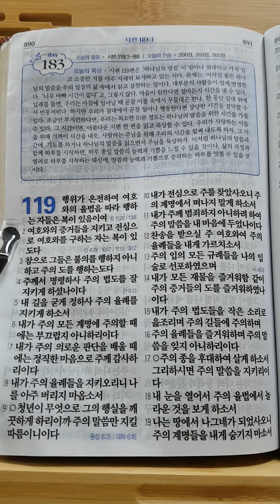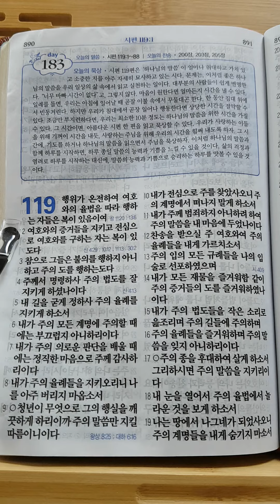성경읽기 시편119편 1절~18절